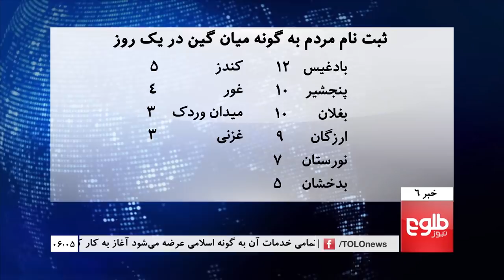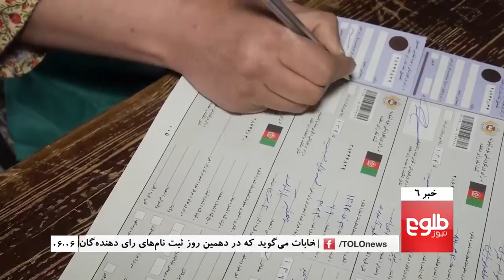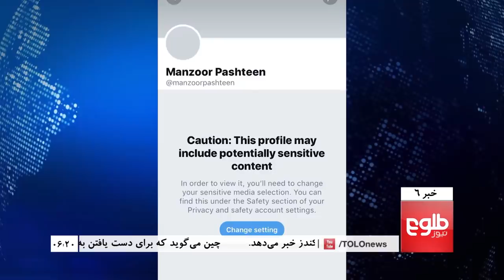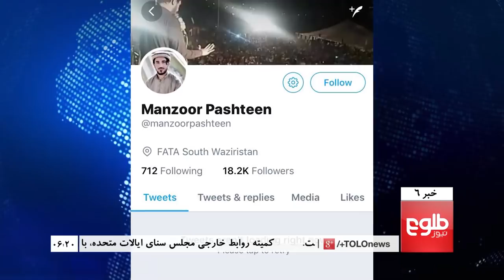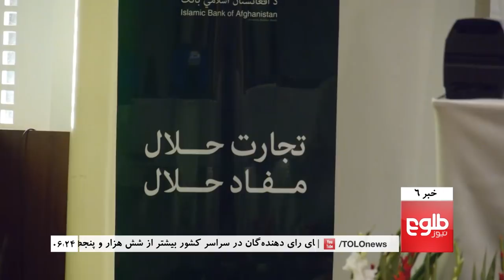TOLOnews 6pm News 24 April 2018 / طلوع نیوز، خبر ساعت شش، ۰۴ ثور ۱۳۹۷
Top stories: Ghani Says Graft Cases Finalized Against Two Ex-Ministers, Defense Ministry Says Kunduz’s Aqtash District Cleared Of Insurgents, Kabul, Kandahar Record Highest Voter Registration Turnout

خبرهای مهم: رییس‌جمهور: پرونده‌های دو وزیر پیشین متهم به فساد نهایی شده‌اند، جان ساپکو: حکومت افغانستان از انتخابات شفاف به مردم اطمینان دهد، وزارت دفاع: ولسوالی آقتاش کندز از وجود طالبان پاکسازی شده است،